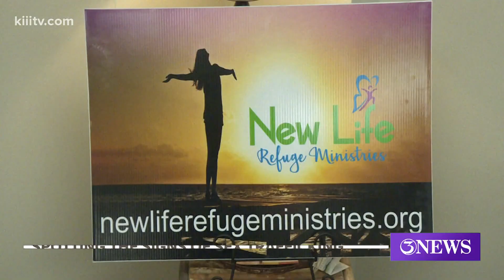The importance of spotting the signs of sex trafficking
It's estimated by the New Life Refuge Ministries that as many as 79,000 children are trafficked every year, 2,900 in Corpus Christi.